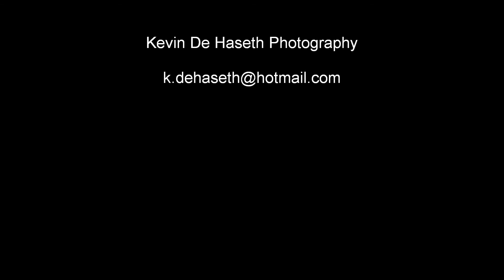Wedding Potograpy by Kevin De Haseth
wedding slide show,  of photographer Kevin De Haseth